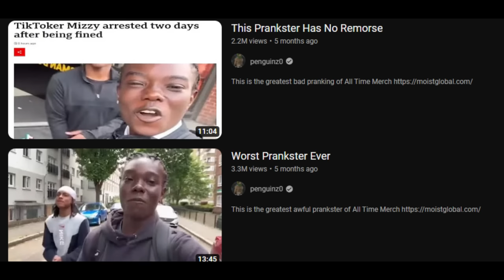Good News and Bad News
This is the greatest good and bad news of All Time